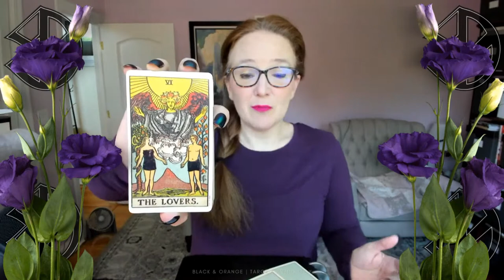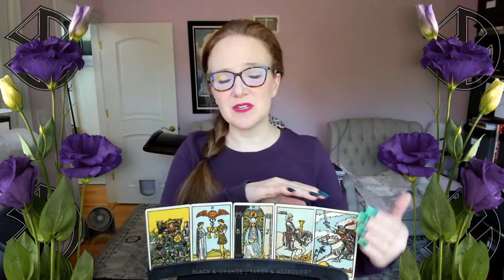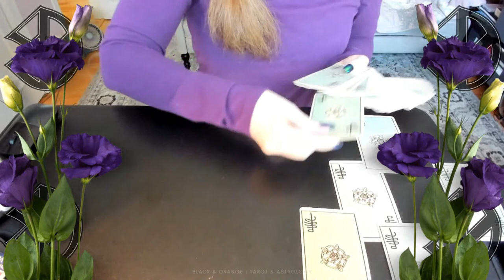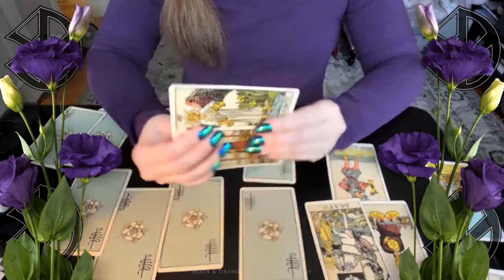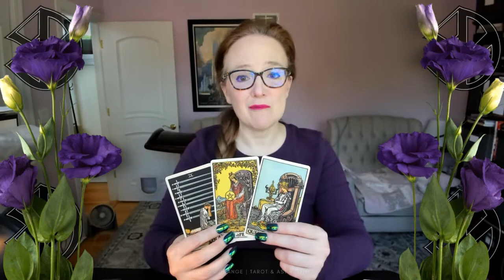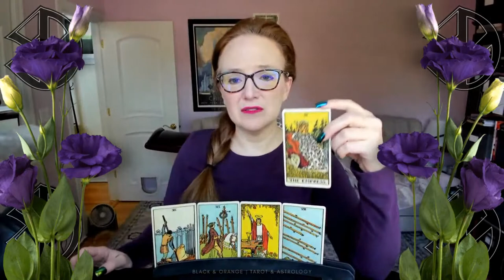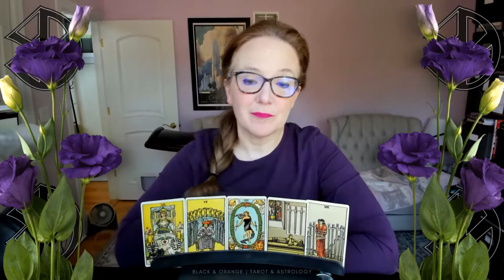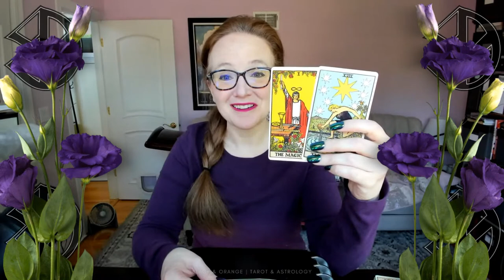{timestamps} Trump convicted & under house arrest with an ankle bracelet? President DeSantis?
🖤🧡TODAY'S 19 POLITICAL TAROT READINGS
0:00 Welcome!

• TRUMP/JAN 6TH
8:00 Will the rivalry between DeSantis and the Orange Menace divide the GOP vote?
11:00 Did Trump issue ' blanket pardons’ that have been kept hidden? If so, will they work?
18:00 Democracy was able to survive after Trumpists held election results hostage in New Mexico county. Is this a hint of what’s to come?
22:20 Why Donald Trump not locked up?
26:15 Is there a reason why no reader sees Trump going to prison? Is it because he makes a deal?
33:00 Overloaded Celtic: Is Trump going to be convicted of crimes and only be under house arrest?
41:30 What is DJT's future?
48:45 Will DJT be convicted of crimes and be under house arrest with an ankle bracelet?
51:30 Will J6 Investigation finish this year? Will the J6 hearings results make any changes?
55:30 I ask a while ago if Orange was the worst President? You said no. If not, will it be DeathSantis?

• U.S. POLITICS
58:00 Will we see a Porter/Harris or Harris/Porter ticket within the next 2 election cycles?
1:00:30 Is there something other than a sense of duty keeping Kavanaugh or any of the other judges from resigning from the Supreme Court? Are they kept there by ‘outside forces’ saying ‘you stay’?
1:03:00 How many justices are beholden to their “sponsors”?
1:05:30 Will Louis DeJoy be ousted from US Post Office before November when mail-in votes would be coming in?
1:13:00 Given climate issues - will the Big Oil/Gas companies be made to actually get behind reversing climate change?
1:16:30
There seems to be a shift of Hispanic voters to the GOP that we are witnessing more this election cycle than in years past. Will Dems be able to get that vote back?
1:21:30 Was Lauren Boebert put in place to be directed to do certain things & to act as a distraction while others did things behind the scenes?
1:24:30 Texas may try to quash school tragedy evidence through some loophole law they have will they succeed?
1:28:15
Scientists are getting closer to a vaccine for cancer. They work by one type would trigger the immune system to pick out cancer cells from normal cells & fight them. Another would prevent cancer in high-risk patients. Wide-spread availability could take years–but experts say their use will become standard practice. Could this happen in our lifetime?

• The long-sleeved shirts I wear are available in many colors •